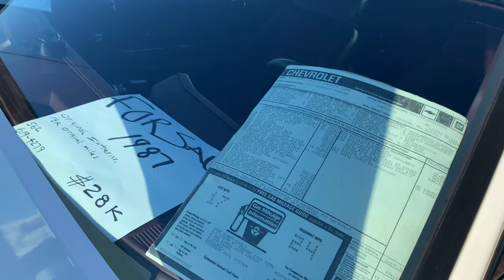October 2021 Long Beach High Performance Automobile Swap Meet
I'm back at the Long Beach Hi-Performance Automotive Swap Meet at the Veterans Stadium. In this video I do a walk around in the car show/sale corral area, which was packed full of vehicles this month.

Video shot October 10, 2021

Mike Finds Things - My second non automotive channel.